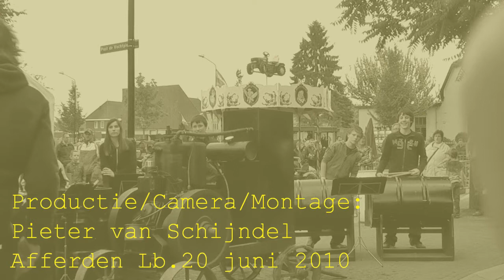Sambeek Tractor 1 motoren.wmv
20 juni 2010 Sambeekse Motoren en Tractoren vereniging Evenement
op het dorpsplein in Sambeek